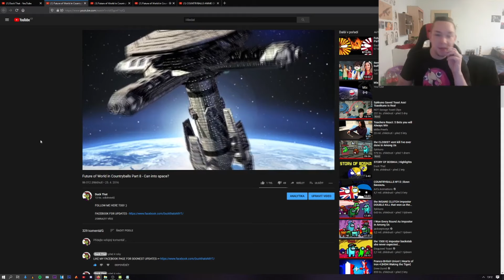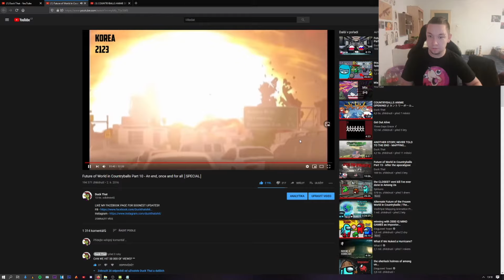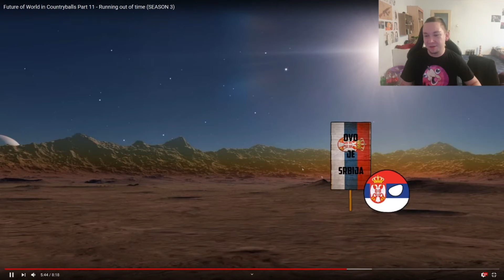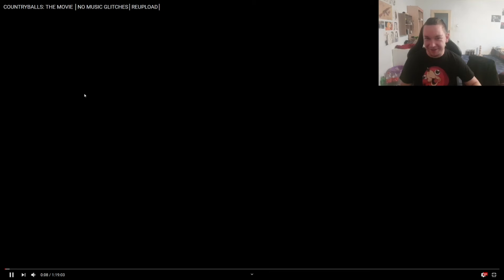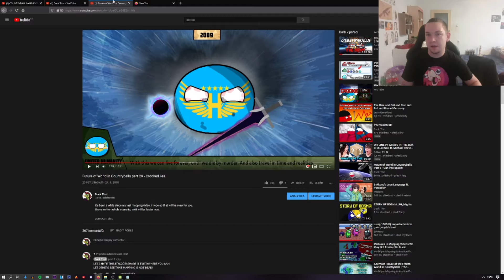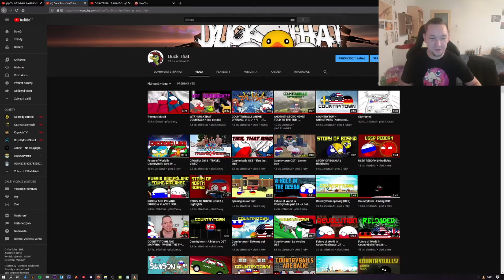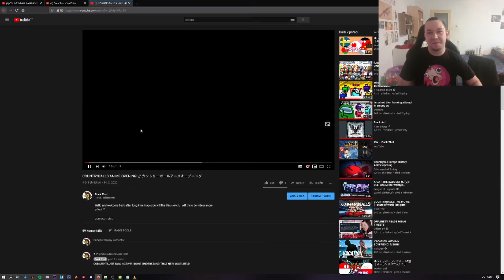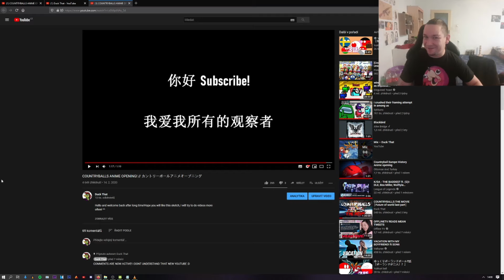Reviewing my countryballs Part I - Easter eggs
Instagram (YOU CAN DM ME IF YOU'RE CURIOUS ABOUT SMTH)